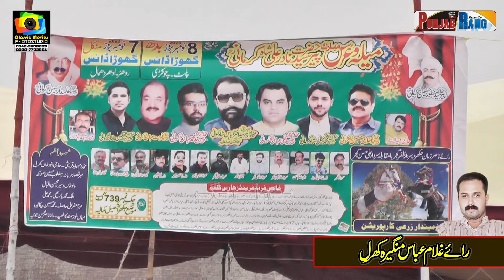Bharwana بھروآنہ l Waseem Badar وسیم بدر l All Punjab Horse Dance Moza Jakhar Kamaliya 2023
7/8 November 2023 l Horse Dance Darbar MIan Wanveer Tukra 57/4 Kamaliya
 Horse Name : Bharwana بھروآنہ
Horse Owner :
Shahsawar :

 Horse Name :
Horse Owner :
Shahsawar :
Urs o Mela Peer Syed Nadar Shah Kirmani Moza Jakhar Kamaliya
Mela Malak : Ch Ali Hassan Gujar
Mela Malak : Rai Nasir Zaman Gujar
Mela Malak  : Ch Zafar Iqbal Gujar
Mela Malak : Rai Nadeem Jakhar

Rec Classic Movies Bhawana Chiniot
Admin Syed Waqar Hussain Zaidi